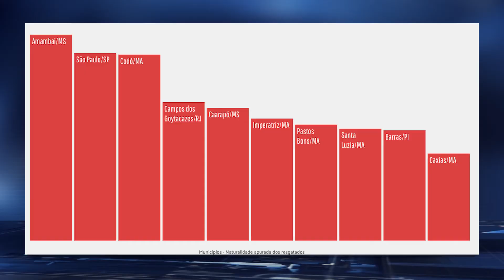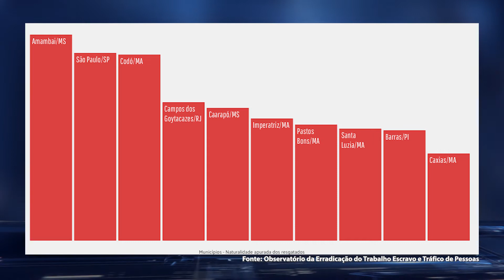23% dos trabalhadores em situação de escravidão resgatados nos últimos 15 anos são maranhenses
Setor agropecuário é o setor com o maior número de registros de trabalho análogo à escravidão no estado.
Confira na reportagem de Matheus Monteiro.